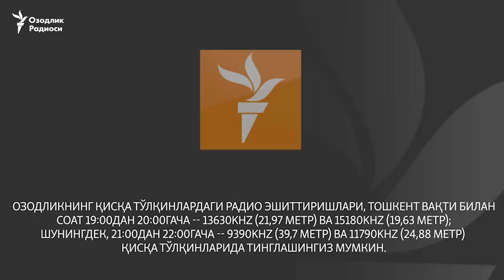Тошкент Тулада ўлган муҳожир ўзбеклар жасадини ватанга олиб келишга кўмаклашмоқчи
Россиянинг Тула вилоятида қулаган омборхонада уч нафар ўзбекистонлик ишчининг ўлими юзасидан жиноий иш очилди. Ўзбекистон Ташқи ишлар вазирлиги ҳалок бўлган муҳожирларнинг яқинларига кўмак бериш ва жасадларни Ўзбекистонга юбориш масаласи бўйича Россия билан музокара ўтказгани хабар қилинди.

Уч ўзбек том тагида қолиб ҳалок бўлди

Россия Тергов қўмитасининг Тула вилоят бўйича бошқармаси 1992 йилда туғилган икки ва 1974 йилда таваллуд топган бир нафар Ўзбекистон ватандошларининг ўлими юзасидан жиноий иш очганини маълум қилди.

Вилоят тергов қўмитаси расмий вакиласи адлия капитани Татьяна Гризлова фожеа 10 феврал куни кундузги 15:50ларда Тула вилоятининг Чернский тумани Поповка қишлоғидаги “Максим Горький” номли хўжаликка тегишли сабзавотлар сақлаш биноси томининг қулаб тушиши оқибатида содир бўлганини Озодликка билдирди:

- 10 феврал куни содир бўлди – 3 эркак нобуд бўлди. Тергов-суриштирув ишлари олиб борилмоқда – у ҳақда бирор нарса ортиқча маълумот бера олмайман. Одамлар ишлаб чиқариш цехларининг томи босиб қолиши оқибатида ўлгани маълум. Уларнинг шахслари аниқланди - ҳаммаси Ўзбекистондан келган ишчилар экан. Ҳодиса рўй берган 10 феврал куниёқ Россия Федерацияси Жиноят Кодексининг 143- моддаси 3- қисми, яъни “Меҳнат хавфсизлиги талабларининг бузилиши оқибатида икки ёки ундан кўп одамнинг ўлими” асосида жиноий иш қўзғатилди,- дея маълумот берди Татьяна Гризлова.